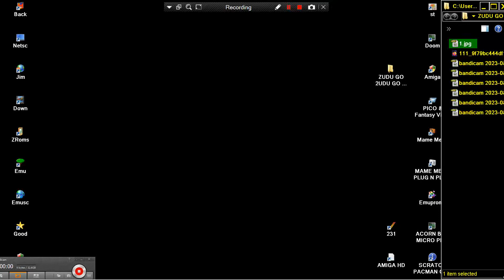SUPER FIGHT 1 CONTRA HACK MAME MESS ZUDU GO 2UDU GO SHUDU GO 200x Macro Winners Waixing NES ENHANCED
SUPER FIGHT 1 CONTRA HACK MAME MESS ZUDU GO 2UDU GO SHUDU GO 200x Macro Winners Waixing NES ENHANCED CONSOLE VT02 VT03 BELOW THIS PARAGRAPH,YOU FIND MY FRIENDS YOUTUBE CHANNELS THAT HAVE VERY INTERESTING,RETRO VIDEOS,LONGPLAYS,EMULATION,MOVIES,MARTIAL ARTS ELEMENTS AND OTHER GOODIES.PLEASE VISIT THEIR CHANNELS :

1) "GAME DEVELOPER" (GAME INTRO)
2) "GAME PUBLISHER" (GAME INTRO)
3) "MENU" DEVELOPER" (FOR ATARI ST GAMES - WHEN THE MENU STARTS)
4) TEAM WHO "CRACKS" GAME (INSIDE DECOMPACTER FROM ATARI ST OR IN THE AMIGA CRACKTRO)
5) VERSION OF UTILITY "CRACK TEAM" USES (AFTER GAME SELECTION IN MENU IN ATARI ST)
6) PROGRAMMER(S) WHO PROGRAMMED GAME (GAME START SCREEN, AND SOMETIMES EVEN IN "HIGH SCORE TABLE".

1) THE GAME EXISTS IN ONLY ONE VIDEO UPLOAD BUT THE UPLOADER "TALKS CONTINOUSLY",THEN THIS IS USELESS FOR ME AND I UPLOAD THE SAME GAME WITHOUT SPEECH
2) IF ANOTHER GAME UPLOAD (ONE ONLY VIDEO) IS FROM EXTERNAL "BAD" CAMERA WITH BAD SOUND,THEN I UPLOAD IT,AGAIN BECAUSE THE OTHER VIDEO IS USELESS...ETC ETC.WELL,FOR ME THESE GAMES ARE NOT "EXISTS" ON YOUTUBE
3) ALSO IF THE GAME HAS "FAKE" MUSIC SUCH AS FOR HYPOTHETICAL EXAMPLE OF "PACMAN" WHICH IN THE VIDEO YOU HERE INSTEAD GAME AND SAPLES "SAMANTHA FOX",THEN THE GAME IS USELESS,AGAIN,FOR ME.

INTERESTING